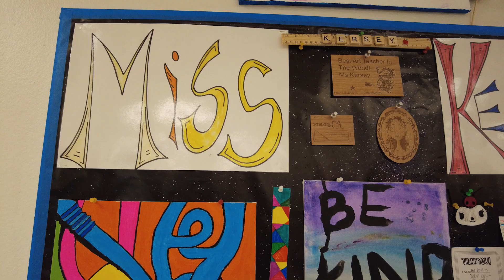Castro Tempe Art Festival Award Winners